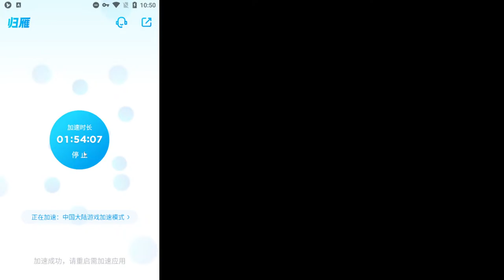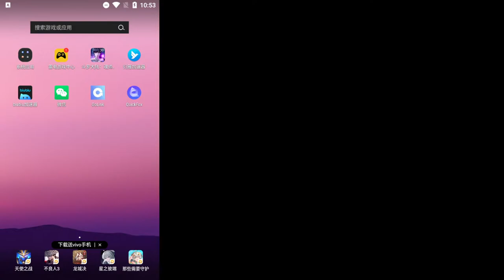Douluo Dalu:สัประยุทธ์วิญญาจารย์ ĐấuLaĐạiLụcHồnsưđốiquyết New SSR海魔女 Sea Witch！超強！最新魂導器！所有SSR魂骨幸運值+5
Thai subtitles               (Auto-translated)
Vietnamese subtitles  (Auto-translated)
English subtitles          (Auto-translated)
Chinese subtitles        (Auto-translated)